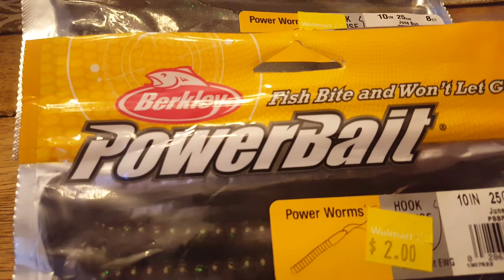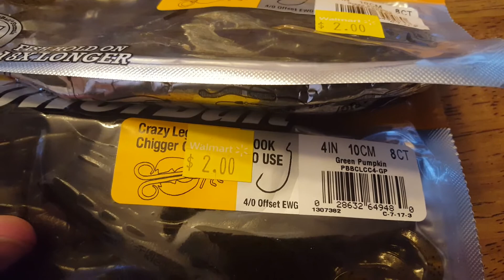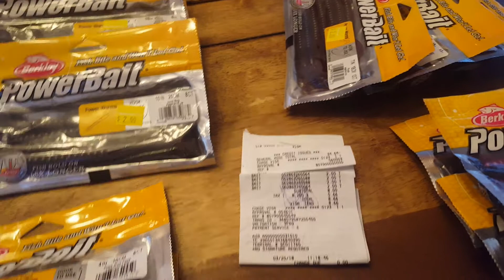Going Fishin for that buy back!